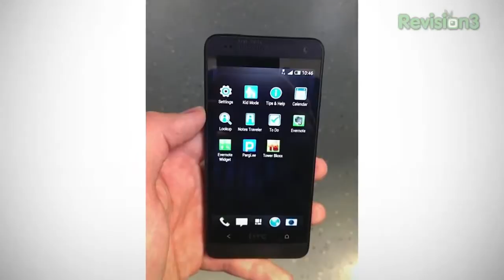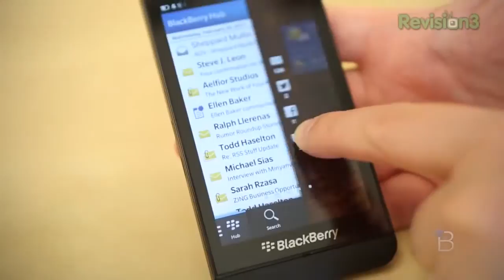Nokia EOS and BlackBerry A10